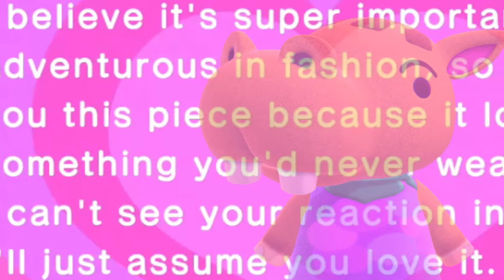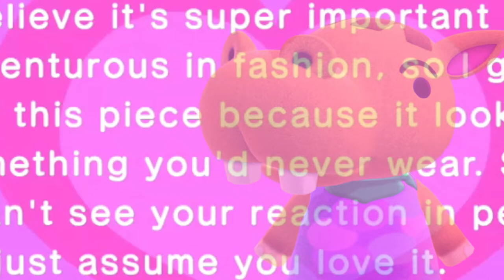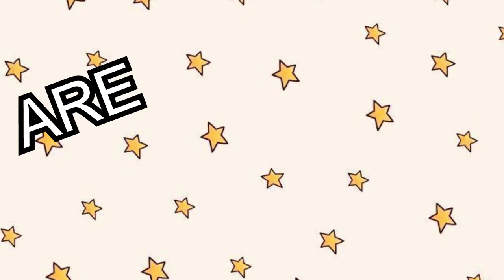Jack's Junction - Animal Crossing: New Horizons - Let's Play - Episode 440 - DA ZOO TWO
THAT DARN BELL CRICKET